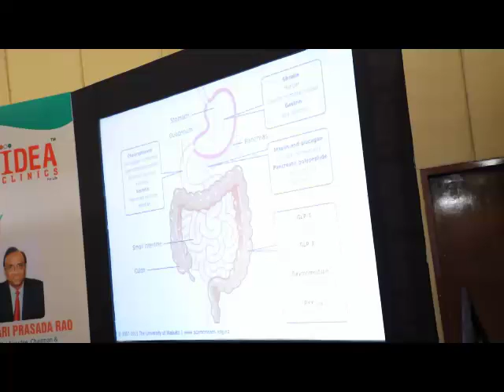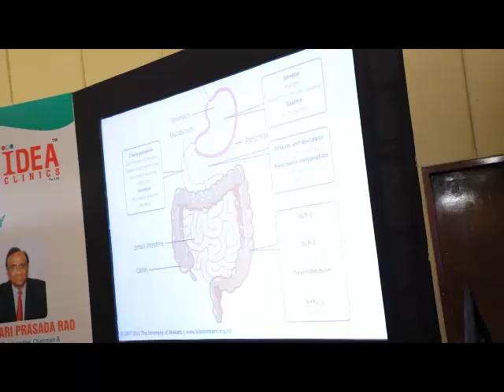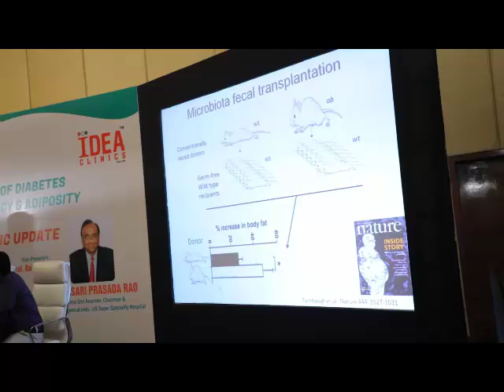Idea Clinics Conference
IDEACLINICS Conference in Dec 2018 -Dr.Shyam Sunder